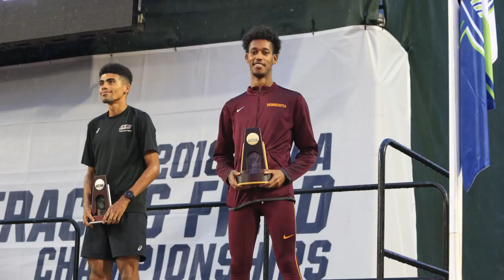2017-18 Gopher Athletics Year in Review: GGF Banquet